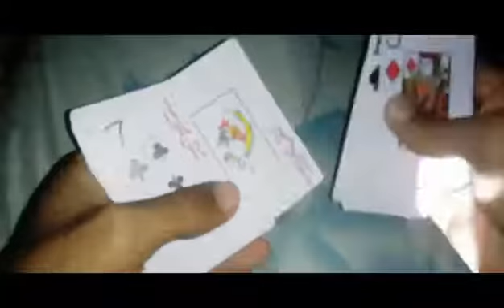CADÊ O CORINGA? (MÁGICA)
Vídeo de LŪÅN F3RR3iRA Mágica do Coringa oculto!

Truque de Mágica com baralho, some e aparece a carta  do coringa